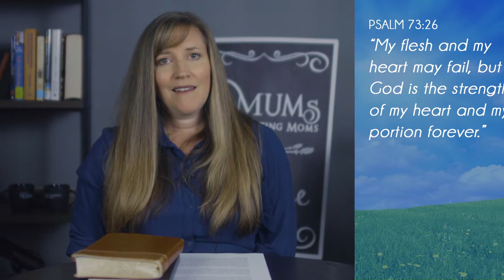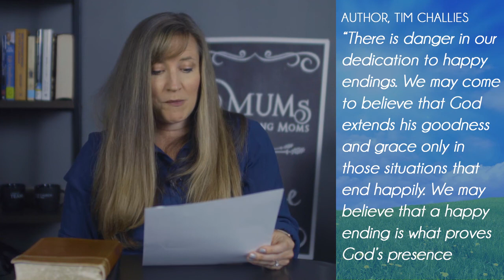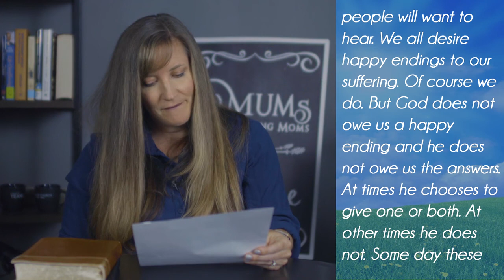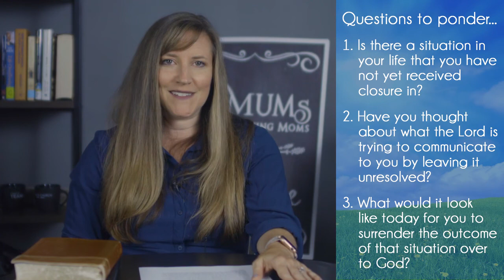09 03 20 MUMs Happy Ending Fail The Faithfulness of God in Times of Deep Disappointment Robin W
Robin Walters, Grace Church Minister of Worship, will be sharing her message titled "Happy Ending Fail: The Faithfulness of God in Times of Deep Disappointment". You can find Robin's Bio and "Questions to Ponder"